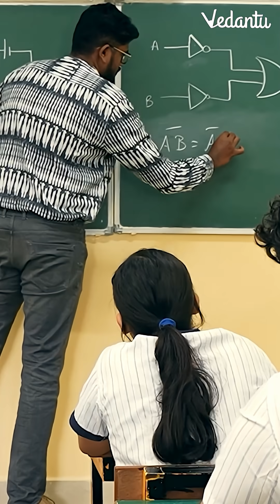JEE 2026 in 2 Months? This ONE Mistake Ruins Your Rank! 😱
JEE 2026 is just 2 months away and most aspirants are unknowingly making this deadly mistake that destroys their rank 😨

If you’re preparing for IIT JEE 2026, this video can save your attempt.
Avoid common JEE mistakes, fix your strategy, and maximize your score in the final phase.

👉 Watch till the end if you’re serious about IIT, NIT, or top engineering colleges.